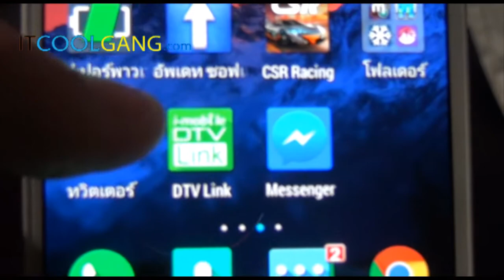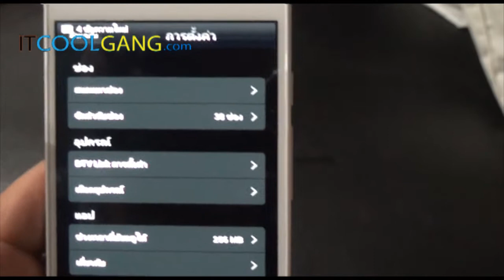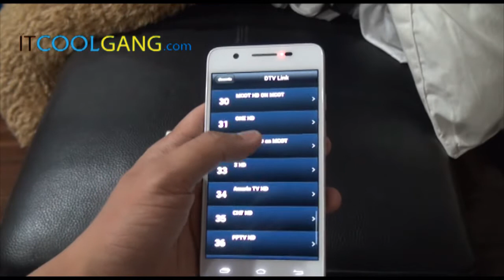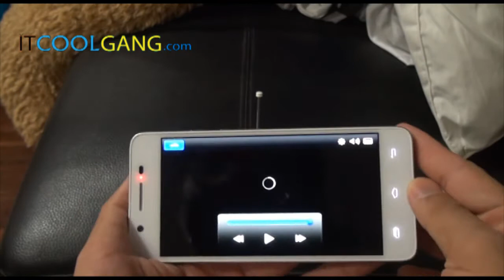IT Review Clip : i-mobile dtv link